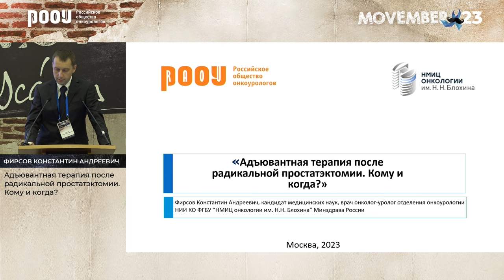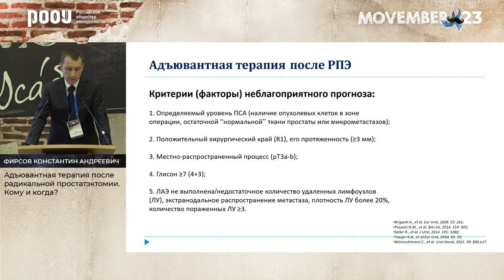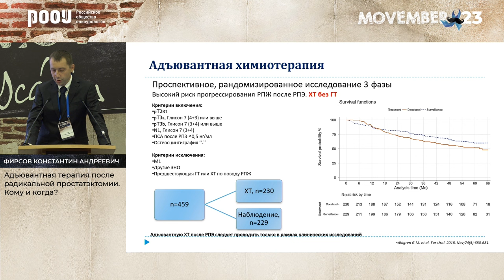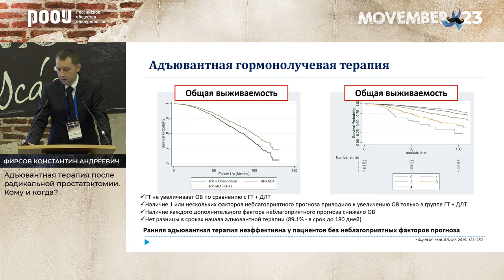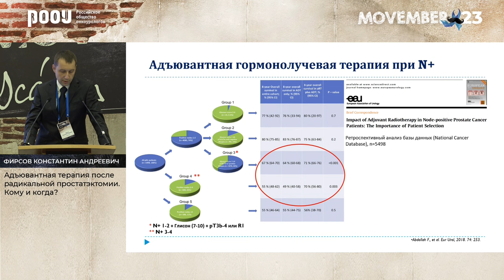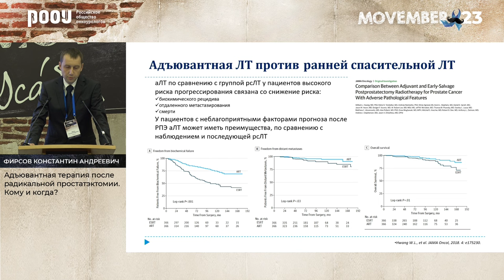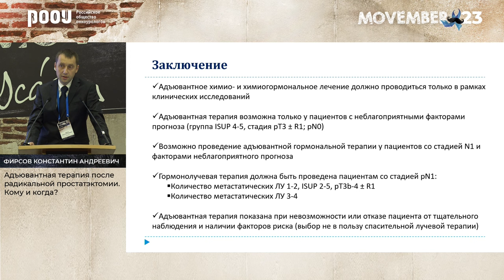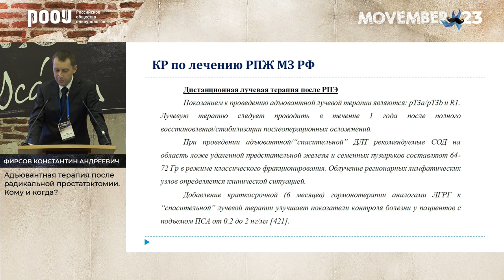Aдъювантная терапия после радикальной простатэктомии. Кому и когда? Фирсов К. А.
17 ноября в рамках конференции «Movember 2023», Фирсов К. А. представил доклад на тему: "Aдъювантная терапия после радикальной простатэктомии. Кому и когда?".

✅ Эксперт:

👨‍⚕️ Фирсов Константин Андреевич, к.м.н., онколог-уролог, отделение онкоурологии, НИИ клинической онкологии, ФГБУ “НМИЦ онкологии им. Н. Н. Блохина” Минздрава РФ, г. Москва